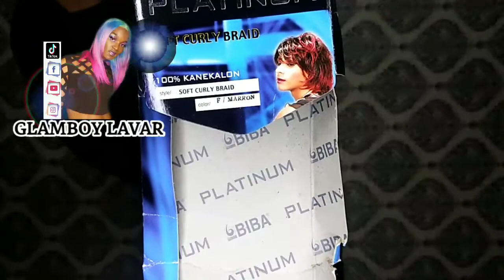1Pack of Brading Hair \updo Style\ Nubain Knot Twist Up do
This is A Frontal yesssss Only at The TopI had to bring you a BangerFRONTAL, Knot's, Twists all in a Up-Do I only used One pack of Braiding HairI had so much funIt was A Long Process in the Making However we made it